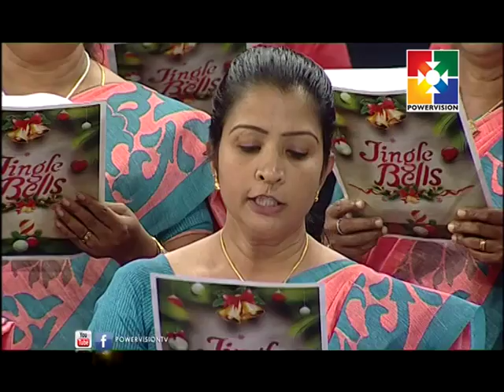JINGLE BELLS- Christmas Carol | Bethany Marthoma Church,Thirumoolapuram | Episode -10